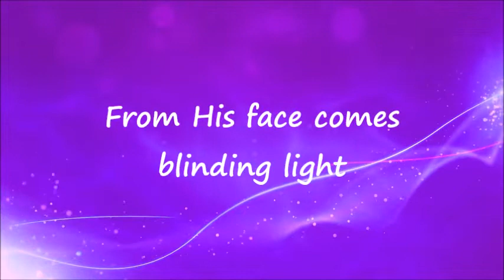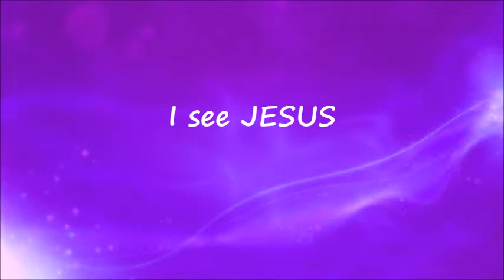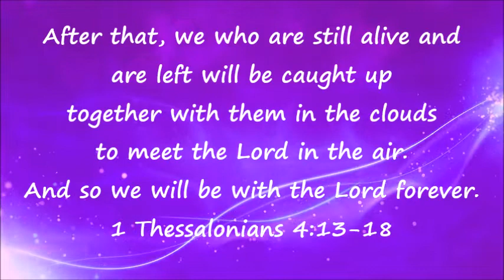I See Jesus | Revelation Song | David and Nicole Binion | Lyric Video with Bible Rapture verses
"I see Jesus" is a beautiful yet powerful song taking descriptions of Jesus from the Bible book of Revelation, which builds to a climax with Scripture verses in this lyric version which includes references to the Rapture.

Lyrics
Voice like rushing waters
Hair like purest snow
Eyes like flames of fire
Feet like bronze aglow
From His face comes blinding light
From His mouth a two-edged blade
The terrifying beauty
The wonder has a Name

Jesus
Jesus
Jesus
I see Jesus

The First One and The Last
Beginning and Completion
The Lion and the Lamb
The Root and Branch of David
The Bright and Morning Star
The Word of God, The Amen
But the Name above them all…

Is Jesus
Jesus
Jesus
I see Jesus

Jesus
Jesus
Jesus
I see Jesus
I see Jesus

Oh
Oh
Oh
I see Jesus
I see Jesus
I see Jesus
I see Jesus